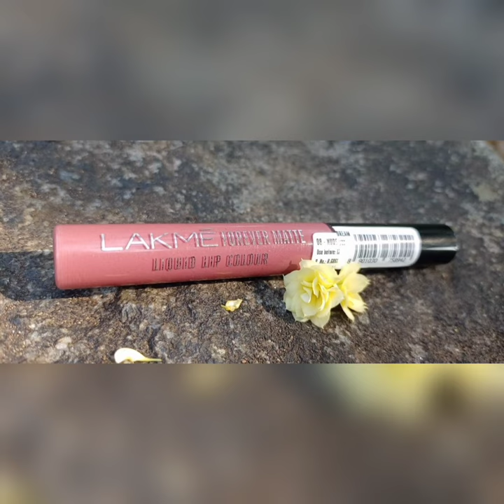Lakmé Forever Matte Liquid Lip Colour💋💄link in description👇like and subscribe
Lakmé Forever Matte Liquid Lip Colour, Nude Myth, 5.6 ml

Product Link __

Introducing the new Lakmé forever matte lip color range - available in 20 exciting shades designed by experts, this lip color has an intense matte payoff that lasts long and looks freshly applied for up to 16 hrs. These deeply pigmented shades provide your lips with long lasting colors that just don’t budge whilst the color payoff is intense the texture is lightweight and very comfortable on the lips easy to apply, it glides on effortlessly and stays forever fresh try the liquid mattes in 20 vibrant shades and get bold lips that look freshly applied through the day it comes with a specially designed wand to make the application precise and effortless and give you the best payoff possible how to use: 1. Start by defining your cupid's bow to get perfectly designed lips. Then, move to the outer edges and get an intense look in one swipe. 2. Get the intense matte payoff that looks fresh for up to 16 hours we recommend that you try some of our exciting shades: Red velvet, crimson rode, coral candy, nude dream, pink peach, pink glam, nude pink, purple pout, wine touch enjoy the new Lakmé forever matte lip color range